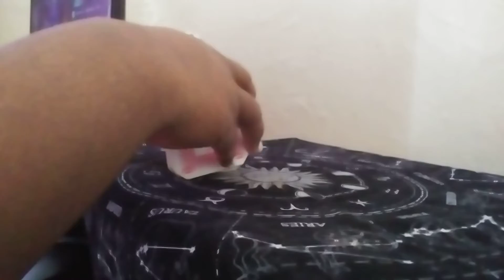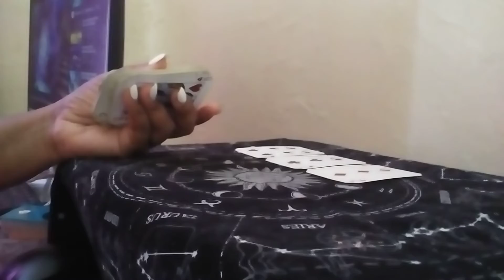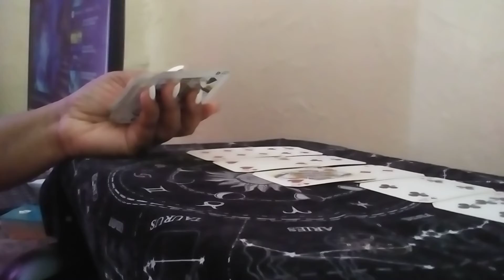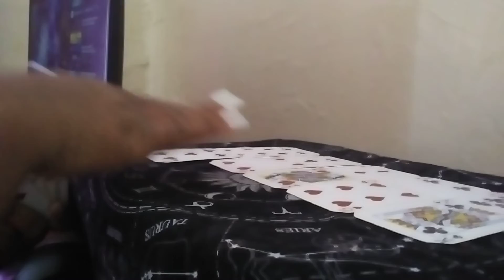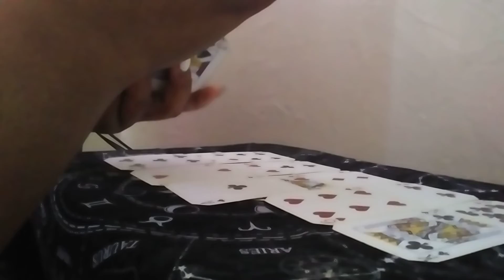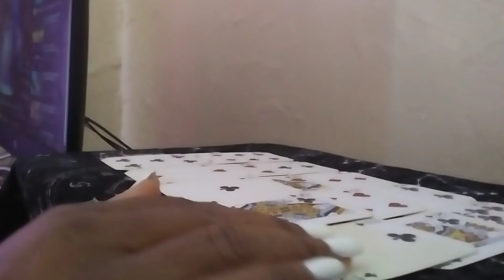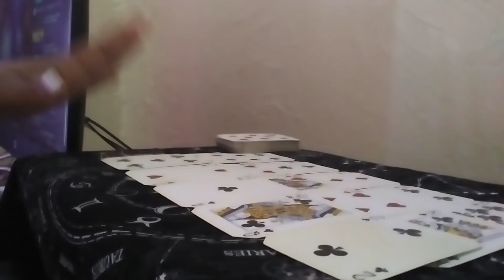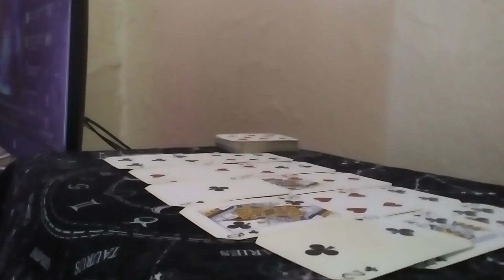Gemini Are you moving feb 14-28 2021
BOOK YOUR READINGS VIA EMAIL OR FACEBOOK